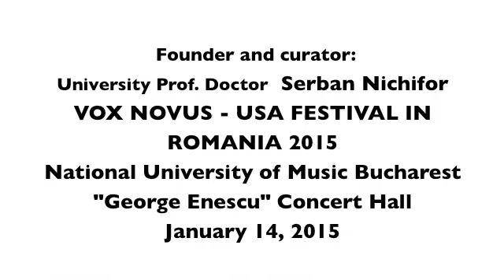A G Weinberger - Retoricon VNR14JAN2015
Vox Novus Festival Romania 2015 presents A. .G. Weinberger’s  “Retoricon” performed by Serben Nichifor, cello and Andrei Tanasescu, piano, January 14, 2015 at the George Enescu Concert Hall, National University of Music, Bucharest, Romania.